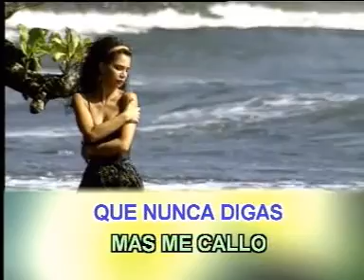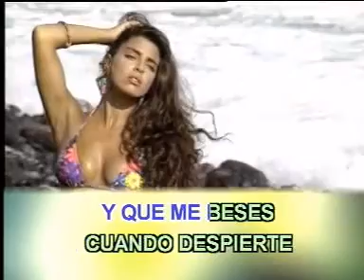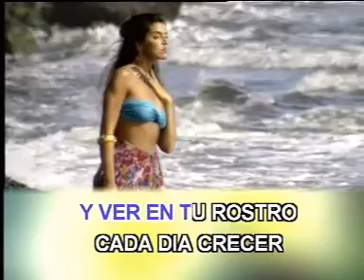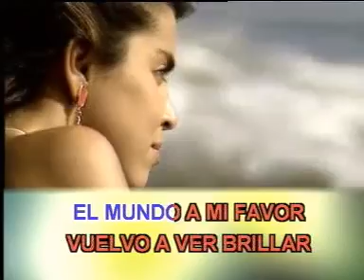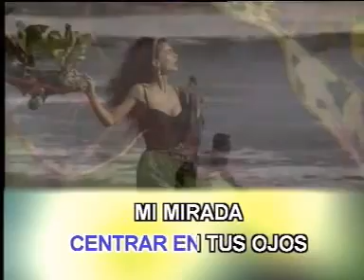Sin Miedo a Nada Alex Ubago y Amaia Montero karaoke